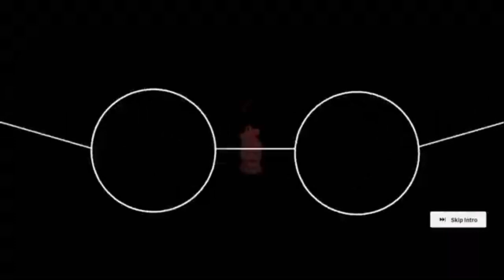Fionna & Cake Episodes Breakdown(Recap, Analysis, Theories)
Embark on an epic adventure in the world of 'Fionna and Cake' as Finn unravels the mysteries behind Fionna's dream. With the Lich lurking, secrets emerge, friendships are tested, and the fate of Adventure Time and Fionna and Cake From Adventure Time of Finn And Jake hangs in the balance.

00:00 - Intro
00:07 - First Episode Summary
01:48 - First Episode Analysis
02:39 - Second Episode Summary
04:25 - Second Episode Analysis
06:25 - MIND BLOWING THEORIE
07:28 - Outro